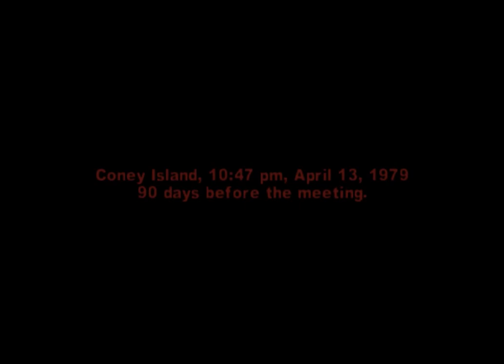Warriors Can you dig it!!!!!(ps2)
Throwback Thursday yall time to take it back, way back, back into time lol. lets do it. CAAAN YOU DIGGGG IT!